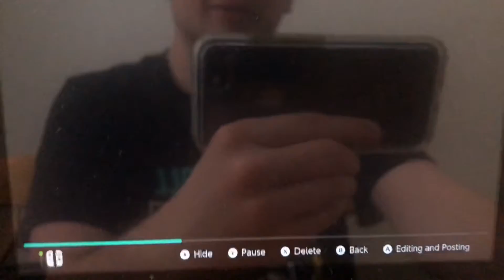Super Mario Maker 2 my first time Playing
Got MARIO Maker 2 Today 10/10